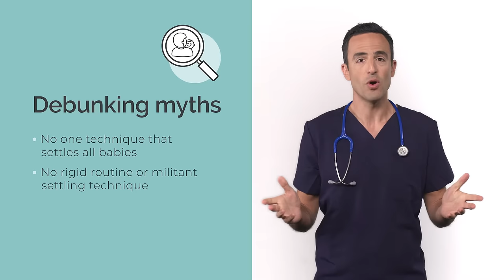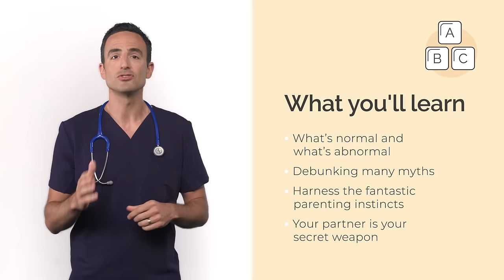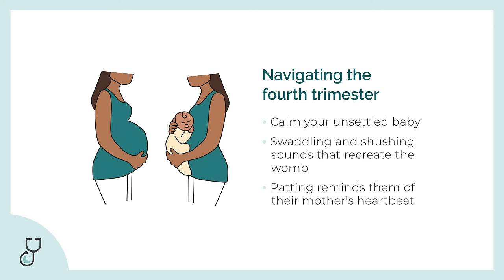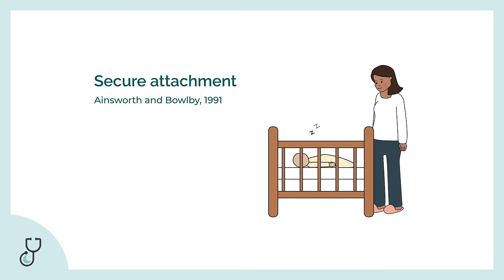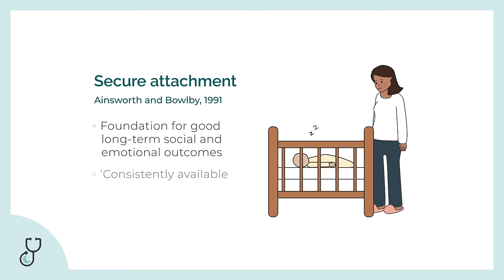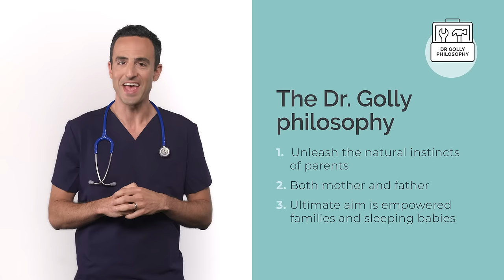The Dr Golly Philosophy